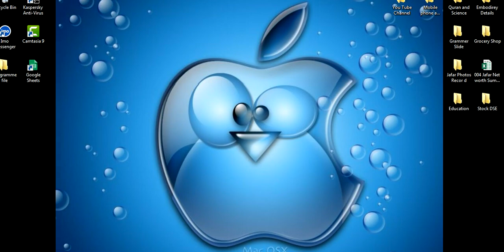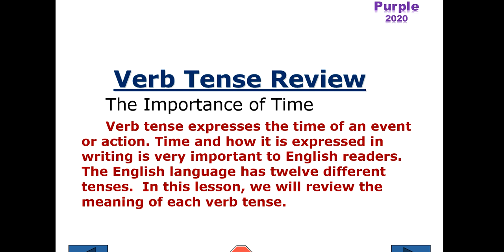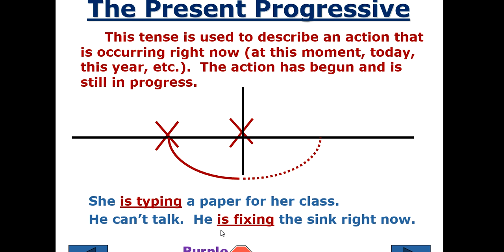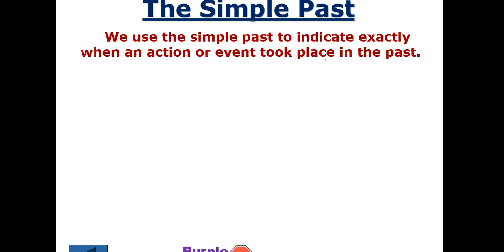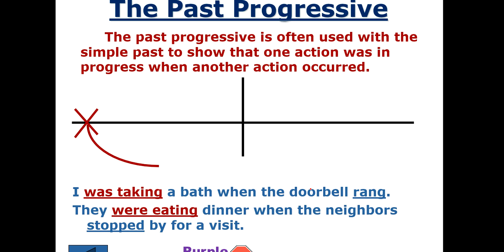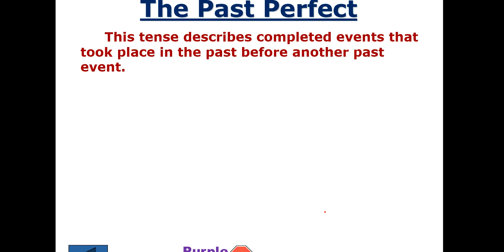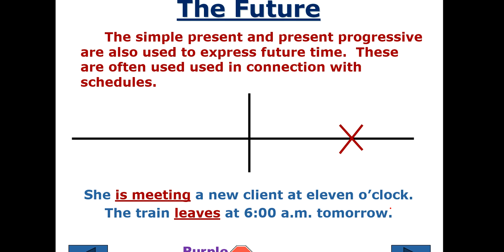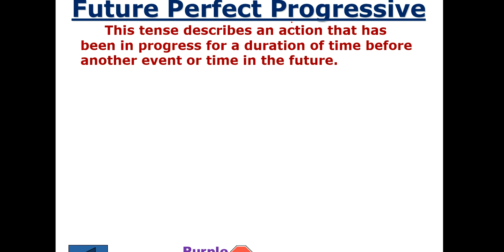Verbe Tense Review purple2020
এখানে উপরের বাক্য গুলোতে যথাক্রমে বর্তমান, অতীত ও ভবিষ্যৎ কাজের কথা নির্দেশ করে